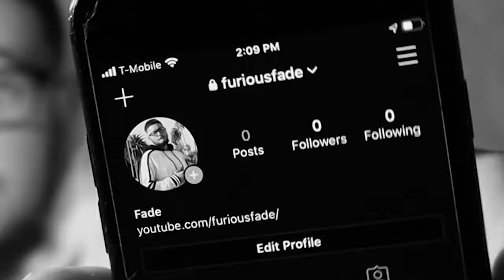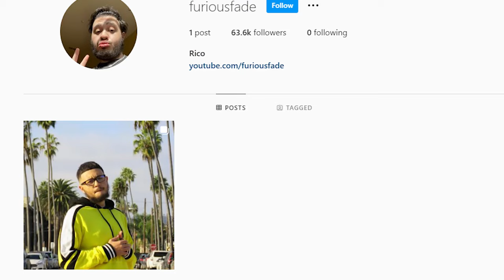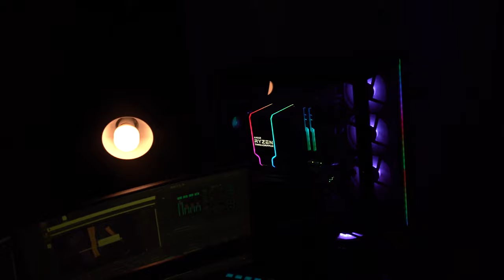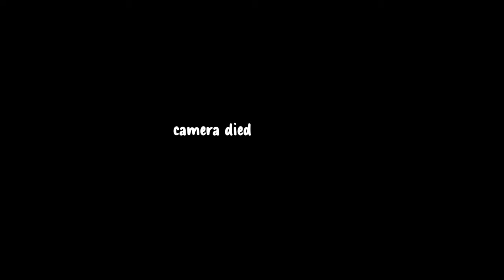ㅤ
thank you, this was long overdue.